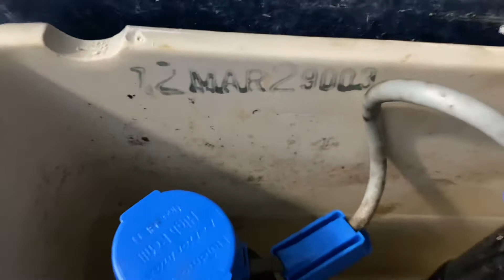Yang’s Men’s Restroom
Filmed at Yang’s Kitchen in Newcastle, WA.

Fixture list:
-1 1987 or 88 Kilgore urinal
-1 2000 Mansfield Alto toilet

Urinal rating: 12/10
Alto rating: 8/10